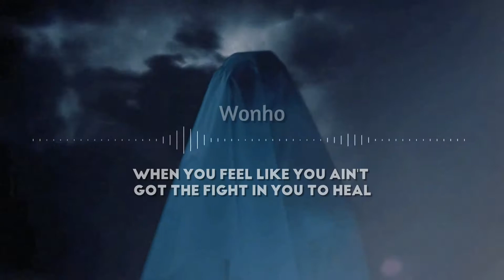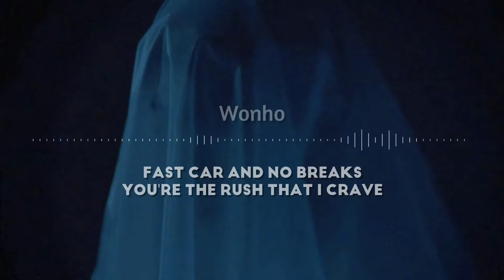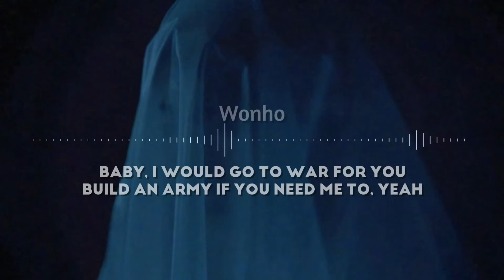[ACAPELLA VER] Wonho - Losing you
This song make me cry and feel so much sad :(
Wonhny babe is back!!!♡